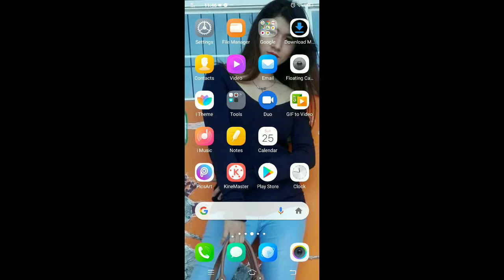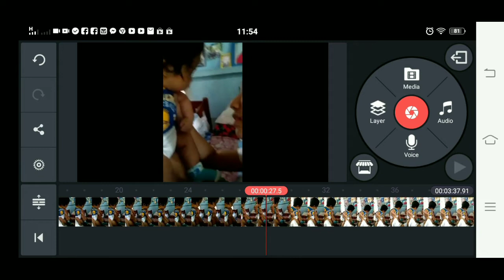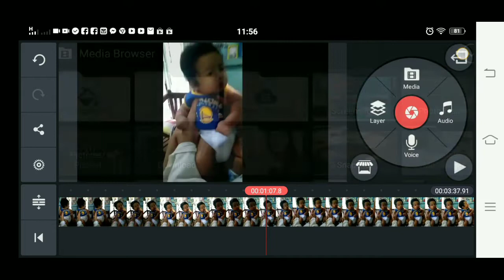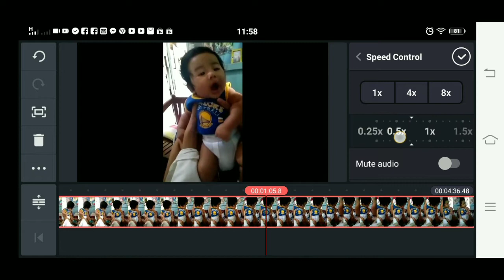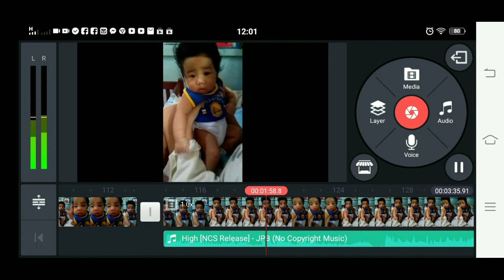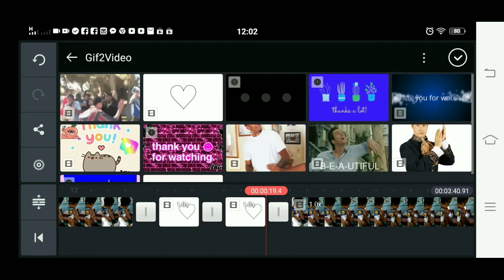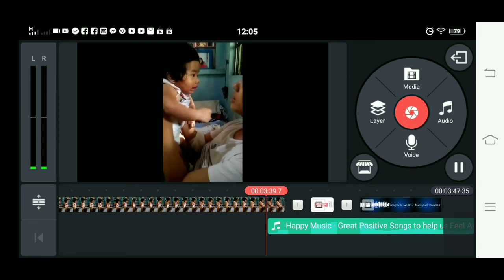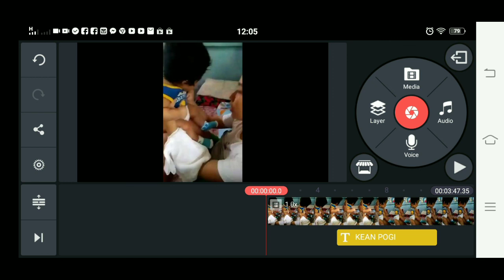HOW I EDIT MY VIDEOS | PAANO MAG UPLOAD SA YOUTUBE (using android phone|Tagalog)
Hello guys! medyo basic lang to hehe para sa mga nais mag start ng kanilang youtube channel...aralin lang guys tulad ng ginawa ko😊